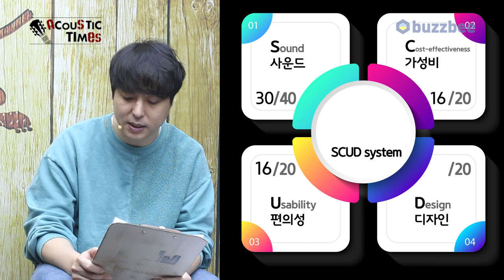AcousticTimes 1227회 Eastman 어쿠스틱 기타 AC622CE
0:00 오프닝
4:32 스펙 (Spec)
5:45 사운드 테스트
10:27 시연
12:39 한줄평
13:40 점수